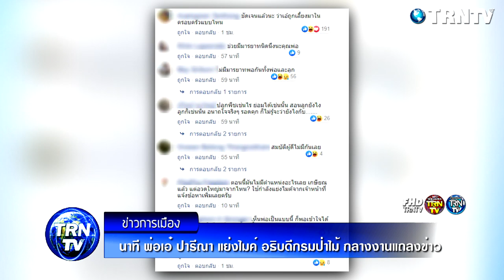นาที พ่อเอ๋ ปารีณา แย่งไมค์ อธิบดีกรมป่าไม้ กลางงานแถลงข่าว ปมถูกเอาผิดที่ดินฟาร์มไก่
ล่าสุด วันที่ 2 ธันวาคม 2562 มีรายงานว่า ภายในงานแถลงข่าว นายทวี ไกรคุปต์ อดีตรัฐมนตรีช่วยคมนาคม บิดาของ น.ส.ปารีณา ได้เข้ามาร่วมรับฟังการแถลงข่าว และได้นำแผนที่ที่ดิน ครอบครองมาสอบถาม นายอรรถชัย เจริญชันษา อธิบดีกรมป่าไม้ ว่าที่ดินบริเวณดังกล่าวมีจำนวนมาก ทราบได้อย่างไรว่ารุกพื้นที่ป่า 46 ไร่ ซึ่งอธิบดีกรมป่าไม้ พร้อมคณะทำงานได้มีการชี้แจงและชี้แผนที่ให้นายทวีได้รับทราบ

           จากนั้นนายทวี ได้ดึงไมค์จากอธิบดีกรมป่าไม้ มากล่าวกับสื่อมวลชนว่า ก่อนหน้านี้ได้มีการพูดคุยกับลูกสาวตนเองว่าไม่ให้ฟ้องร้องดำเนินคดีอธิบดีกรมป่าไม้และคณะทำงาน เพราะเจ้าหน้าที่ปฏิบัติงานตามหน้าที่ที่ต้องตรวจสอบ

           ภายหลังภาพดังกล่าวถูกเผยแพร่ออกไป โลกออนไลน์ได้มีการพูดถึง นายทวี จำนวนมาก โดยมองว่า การไปดึงไมค์ของอธิบดีกรมป่าไม้ เป็นพฤติกรรมที่ไม่เหมาะสม นอกจากนี้ นายทวี และลูกสาว ยังถือเป็นคู่กรณีในกรณีนี้จึงยิ่งไม่ควรกระทำอย่างยิ่ง

ขอขอบคุณข้อมูลดีๆจาก : kapook